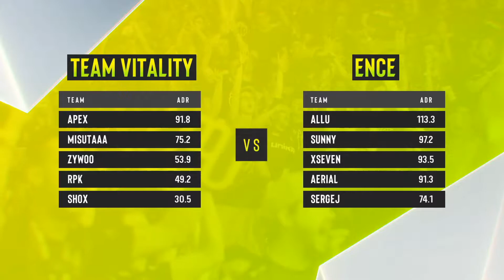CS:GO Team Vitality vs ENCE - Road to Rio - Map Nuke!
Team Vitality vs ENCE - Road to Rio - Map Nuke